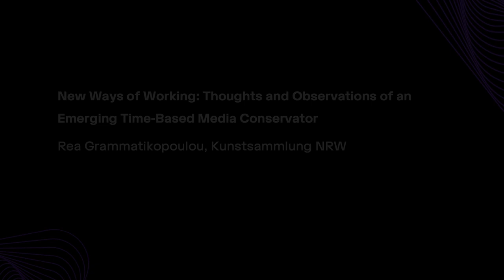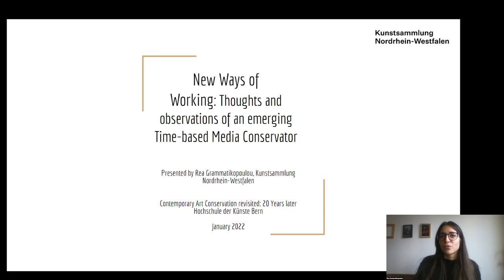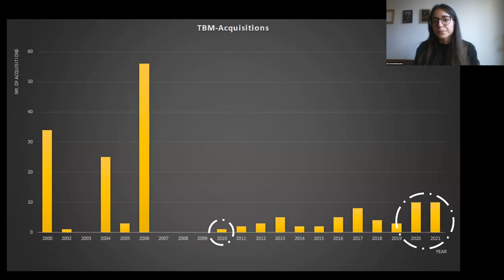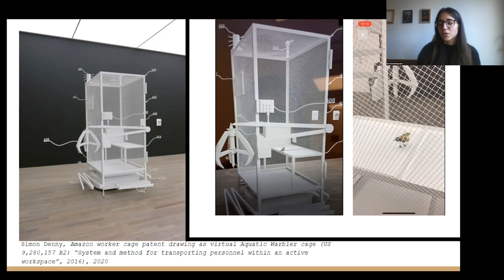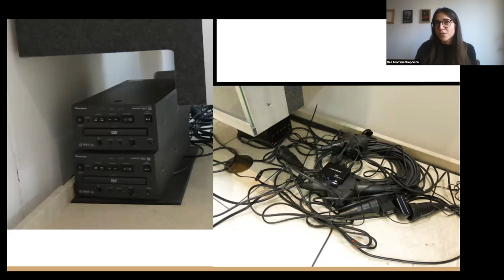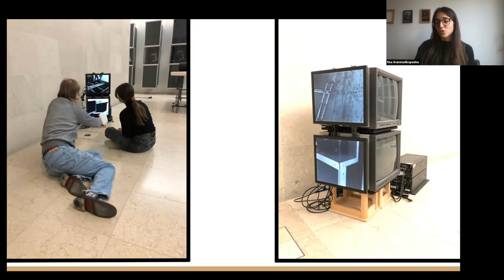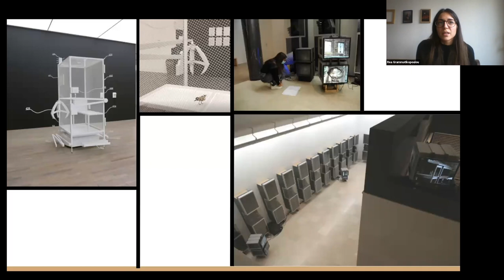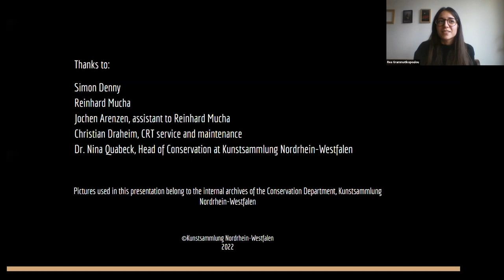Contemporary Art Conservation Revisited: 20 yrs later - Rea Grammatikopoulou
You are watching the presentation "New Ways of Working: Thoughts and Observations of an Emerging Time-based Media Conservator" by Rea Grammatikopoulou, Kunstsammlung Nordrhein-Westfalen.

Recent graduate of the Stuttgart State Academy of Fine Arts' Media Conservation program, Rea Grammatikopoulou, reflects on her time as a trainee time-based media conservator at the Kunstsammlung Nordrhein-Westfalen in Düsseldorf.

The symposium «Contemporary Art Conservation Revisited: 20 years later» was held on January 27 & 28, 2022.